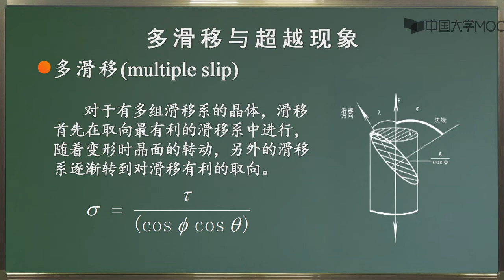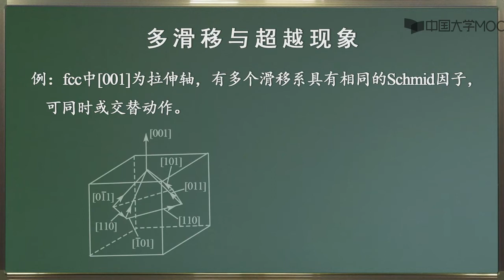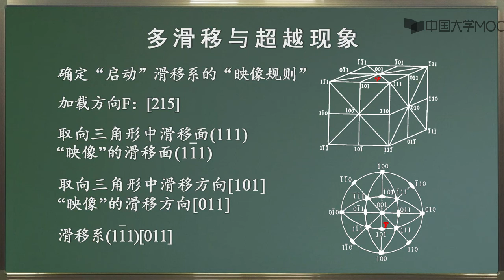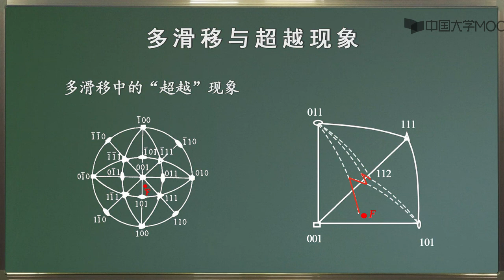3 2多滑移与超越现象